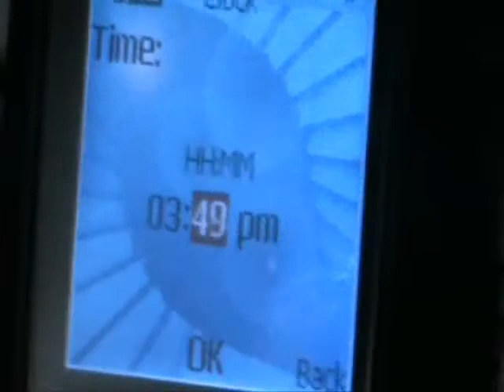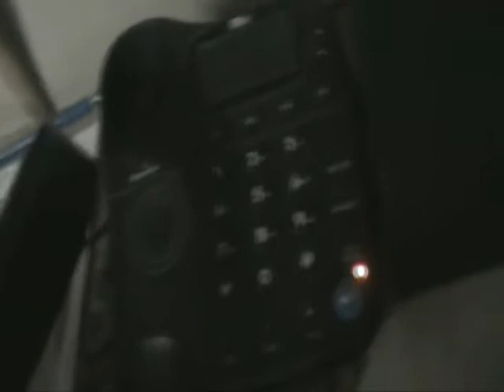The last look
it is good i m damn sure
see how it feels when we leave some place